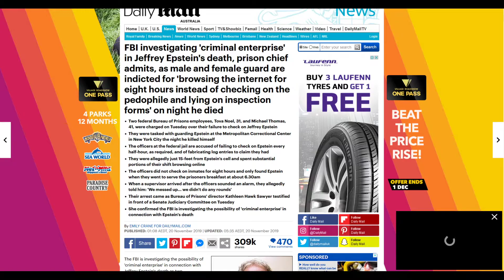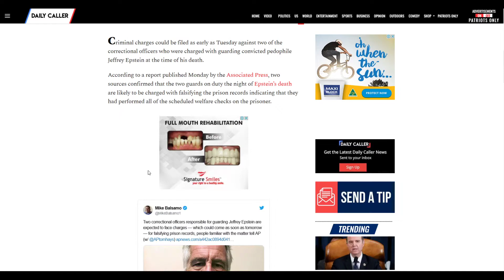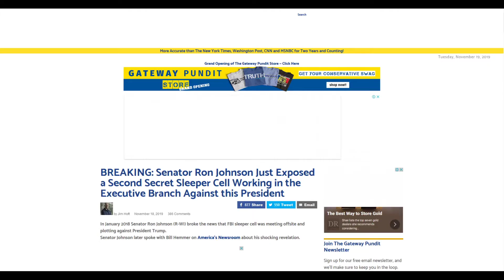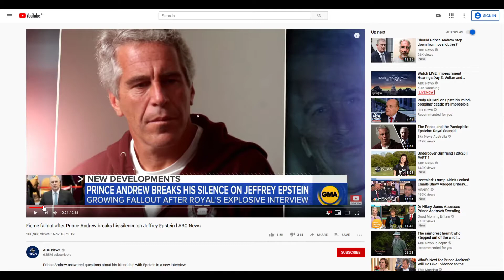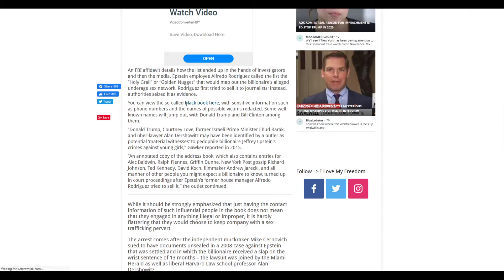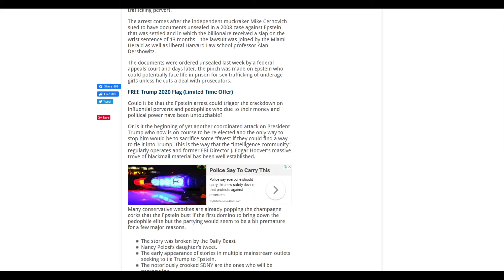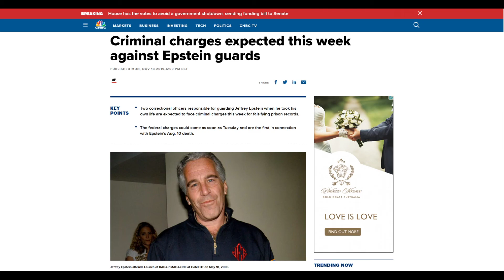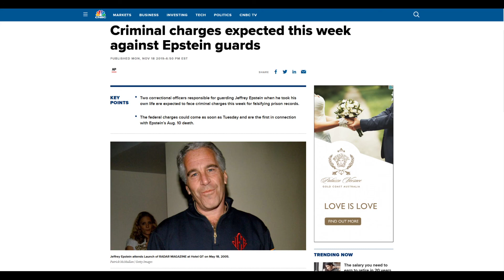Criminal Charges Expected Against Two Of Jeffrey Epstein’s Prison Guards & new witness comes forward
Criminal Charges Expected Against Two Of Jeffrey Epstein’s Prison Guards and new witness comes forward.

Bitcoin: 12Jyut34BCuDLDejchBDu8WX74yfDd1agz
Ethe: 0x4afb19af52b92e44613a2c2a6b7970fe83b224fc